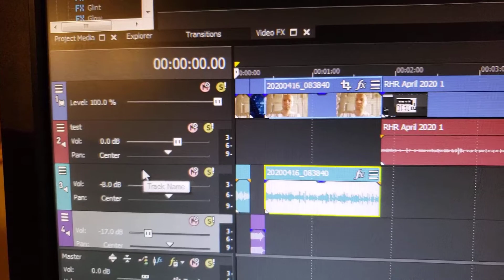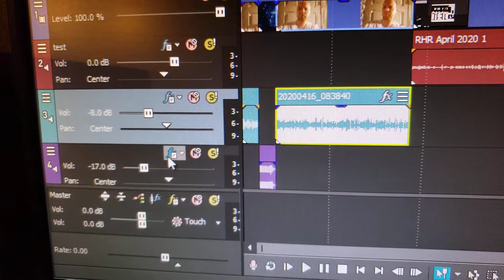Vegas Pro FX Button Missing Disappeared Fix Solution Track Effects Plug-in Chain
Here is how to solve the.